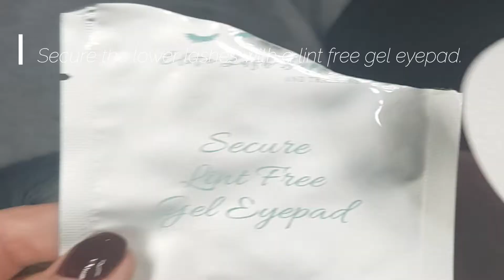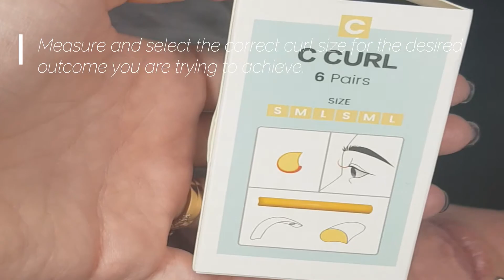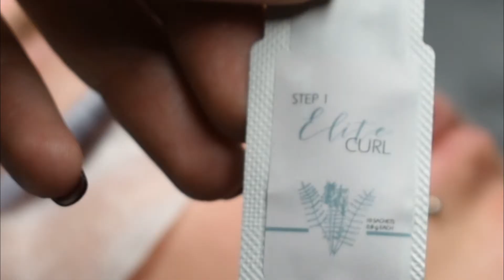How to Preform A Lash Lift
In this video i will show you a quick tutorial on how to preform a lash lift.

The Elite Team x